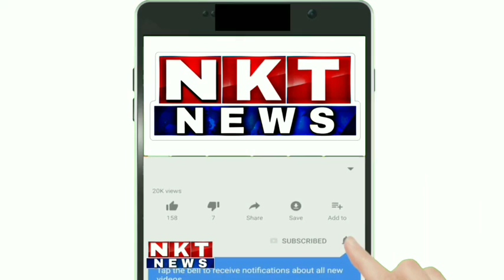ಅಫಜಲಪುರ: ಹೆಚ್ಚುವರಿ ಬಸ್ ಗೆ ಆಗ್ರಹಿಸಿ ವಿದ್ಯಾರ್ಥಿಗಳ ಪ್ರತಿಭಟನೆ.